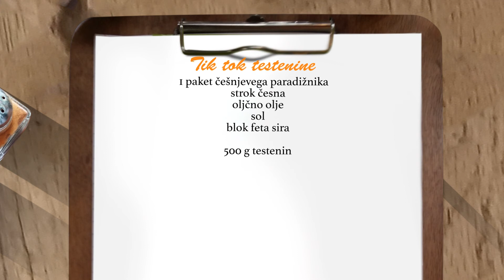Žanine kuharije: Tik-tok testenine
Ste že slišali za Tik-tok testenine? Če ne. je zdaj odlična priložnost, da poskusite nekaj novega!

Kaj potrebujete:
🍅 paket češnjevega paradižnika
🧄 strok česna
🍶 oljčno olje
🧂 sol, poper
🧀 blok feta sira
🍜 500 g testenin

Pa dober tek, vam želi Žana!

Produkcija Golica TV, 2021